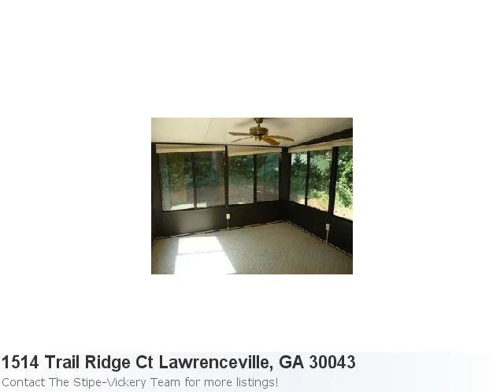Looking For A Home In Lawrenceville, Ga? Check Out This Beau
Stunning Home For Sale In Lawrenceville Property Details For: 1514 Trail Ridge Ct Lawrenceville, GA 30043Type: Residential DetachedPrice: $123,900 Bedrooms: 3 Baths: 2.0 Sq Feet: Tax Record Here is some additional information about 1514 Trail Ridge Ct Lawrenceville Ga: See full detail for Listing: 5201184 Here is what Trulia.com has to say about the area: Lawrenceville Market Stats: There is 1 one bedroom property available with a listing price of $113,000. Overall the average listing price in Lawrenceville is $204,544. Purchase This Property For Only 3% Down. Great Buy Close In To Lawrenceville/Suwanee Area. Ranch Style House With Large Family Room, Sunroom, 3 Large Bedrooms. Tree Lined Front Yard Gives Privacy. This Is A Fannie Mae Homepath Property Approved For Homepath Financing And Homepath Renovation Mortgage Financing.